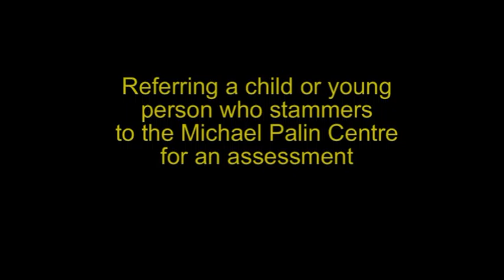Referrals to the Michael Palin Centre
One of the Michael Palin Centre's speech and language therapists, Ali Berquez explains how a child or young person who stammers can be referred to the Michael Palin Centre for an assessment funded by the charity Action for Stammering Children, from anywhere in the UK.